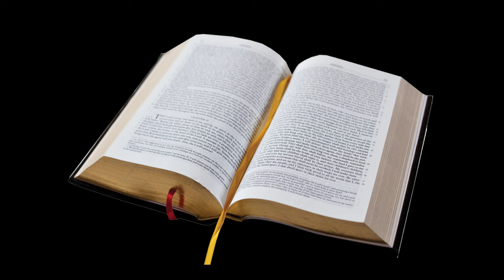Does God Speak To People Directly Today?